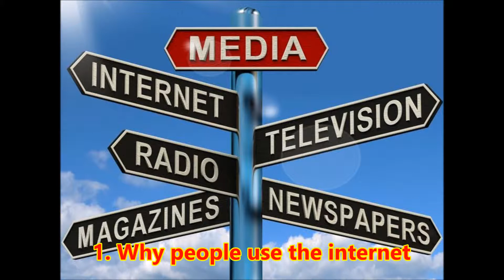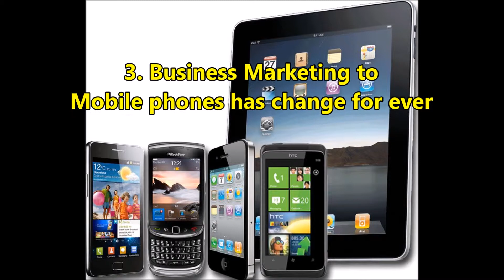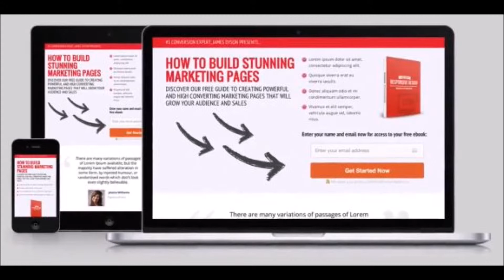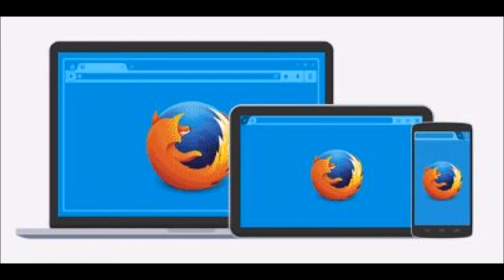Increase Sales Online Marketing your Small Business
Here is how to increase sales online for marketing your small business and not cost a packet of dollars. 95% of all businesses have an online presence and so should you.
But realise that 90% of all business websites are of poor to very poor quality and will  never be found. Many websites are not responsive to mobile phone search.
For a small business who wishes to increase sales with online marketing a professional website designer is needed to set you up so your website is one of the best top 10%.  DIY websites will not make it!

1.  Why people use the Internet…
People no longer use encyclopaedias for answers.
Few people source information from the newspaper, TV or radio – they use social media or search the net.
Fewer people use computers to gain information from the internet – they now use smart phones and mobile devices.
How visitors to the internet enquire about informaton is they use keywords or keyword phrases.
The websites using search engine optimization (SEO) are the ones that will be found in a search more often.
Only a professional web designer who understands and uses the best and latest SEO can successfully have your website in the top 5% of all internet websites.

2.  Marketing your small business online.
Marketing by small business online provides opportunities that until recently did not exist by selling more products and services into a larger market.
Online provides inexpensive multi level marketing options that were only previously available to big business because of costs.
Whether a small or big business online you are treated the same – it just comes down to the time and effort you put into your website design and activity that makes the difference

3.  Business marketing to mobile phones has changed forever.
Business marketing to mobiles is enhanced with a mobile responsive website having images, videos and valuable quality content that is easly scanned.
Why has business marketing changed forever – Mobiles!
The rapid development of mobile technology has changed our lives forever. Mobiles are decimating the traditional media industries when it comes to people searching for informaton.

4.  Add a blog to increase traffic and increase sales online
Adding a blog of valuable quality content will increase website traffic making it an online marketing success.
Inactive websites that do not blog have fewer visitors becoming boring like the majority of net websites.
Websites are like life – be active and grow or be passive and perish.

5.  Online advertising | paid versus organic
Before you jump into online advertising you need to exhaust the free forms of search engine marketing especially in business directories and social media.
There are plenty of fast talking sales people attached to search engines who wish to spend your hard earned dollars in this multi billion dollars industry.
Be careful and remain vigilant if you are paying for online advertising
    Stay in control
    Monitor your results and close your account if you are not completely happy
    Remember no one can guarantee website ranking – if they do they are liars.

6.  Good marketing ideas for small business.
To be really successful your business must lead the way whether off or online constantly maintaining your competitive advantage.
Small business can quickly enter and leave a market to stay ahead of the crowd of big businesses who are slow to move direction.  Generally small businesses are the biggest innovators of new products and services.

7.  Here are my 12 tips to be found online.
1. Increase ranking with SEO using the best and latest SEO practices.
2.  Keywords and keyword phrases are the drivers of the internet.
3.  Valuable quality content is what attracts visitors
4.  Visuals are eye candy to the brain and will keep visitors on site longer.
5.  Titles to capture web surfers attention
6.  Dance to search engine algorithms
7.  Build your brand to become the authority that people trust
8. Search engine marketing promotes your website
9.  The need for speed in websites loading speed
10.  Mobiles are now mini computers and are at least 50% of all search so your website design must be for computers and smart phones
11.  Website structure should be clean and uncluttered
12.  Do not forget a Call to Action!

This is how to increase sales online for marketing your small business and not cost a packet of dollars. 95% of all businesses have an online presence and so should you.

For questions to David McCracken SEO